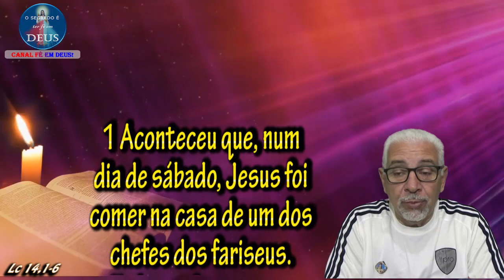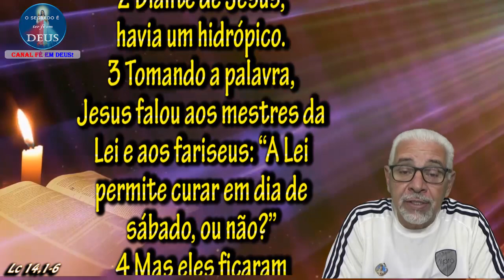Evangelho do dia 01/11/2019, narrado com reflexão. Evangelho (Lc 14, 1-6)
1 Aconteceu que, num dia de sábado, Jesus foi comer na casa de um dos chefes dos fariseus. E eles o observavam.
2 Diante de Jesus, havia um hidrópico.
3 Tomando a palavra, Jesus falou aos mestres da Lei e aos fariseus: “A Lei permite curar em dia de sábado, ou não?”
4 Mas eles ficaram em silêncio.
E ntão Jesus tomou o homem pela mão, curou-o e despediu-o.
5 Depois lhes disse: “Se algum de vós tem um filho ou um boi que caiu num poço, não o tira logo, mesmo em dia de sábado?”
6 E eles não foram capazes de responder a isso.